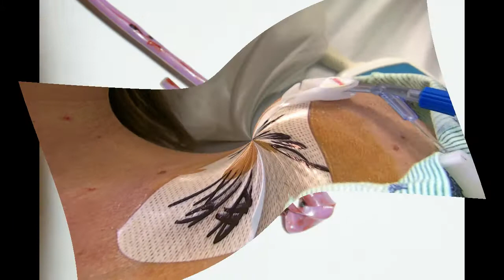Implanted Port with possible POS (pinch-off syndrome)